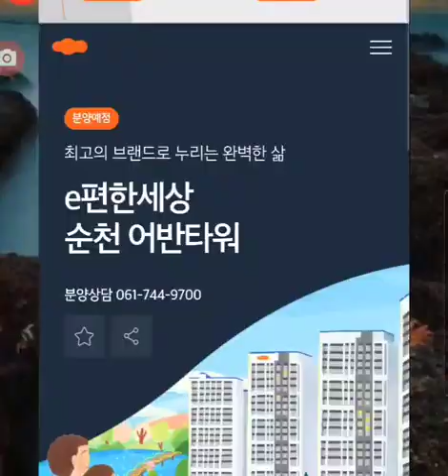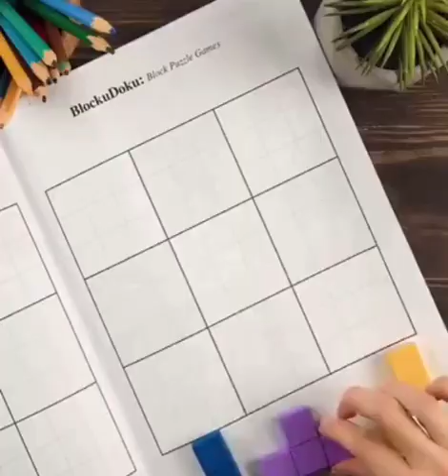amazing check mate & funny chess movements. 체스.